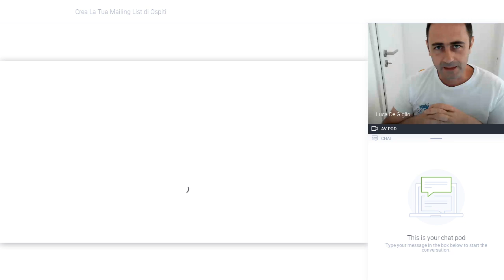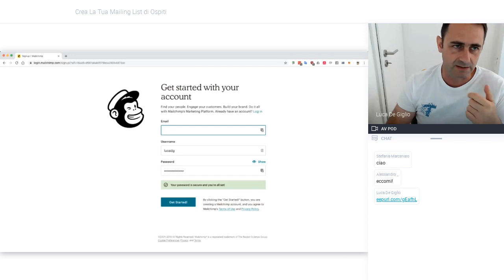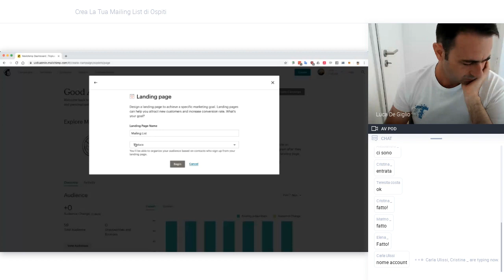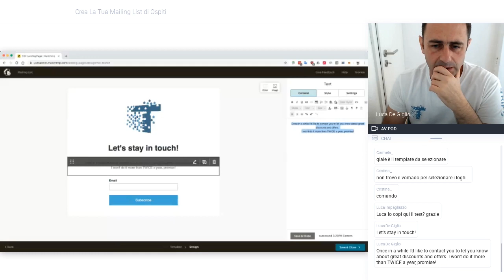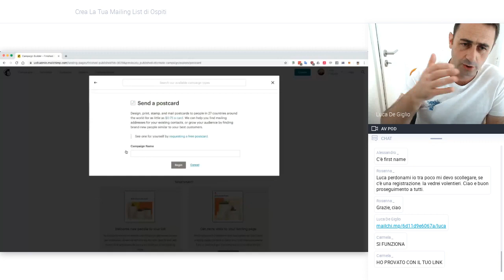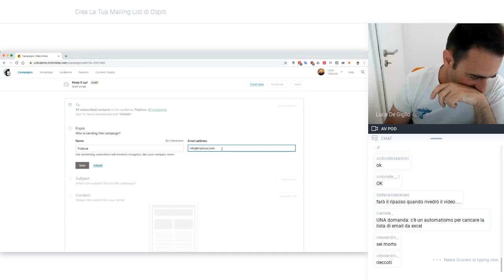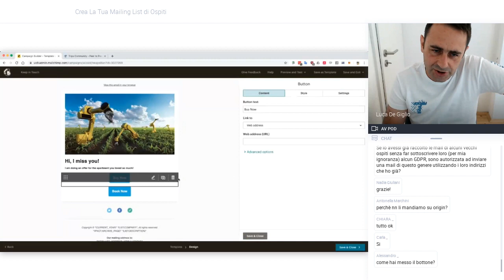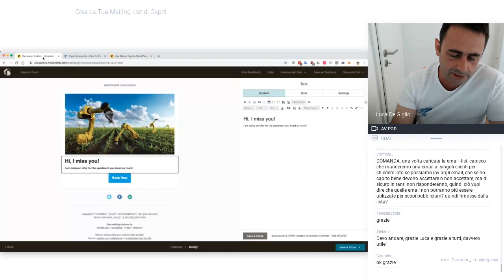[WEBINAR] Crea La Tua Mailing List di Ospiti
In questo Webinar gratuito Luca spiega le basi della creazione di una propria Mailing list di ospiti utilizzando il software Mailchimp, gratuito fino a 2000 indirizzi email.